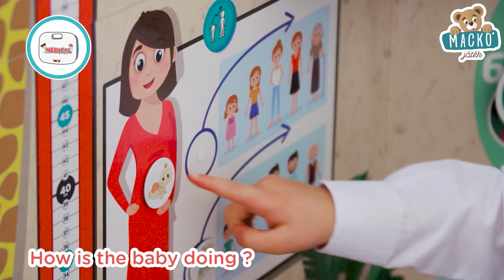Orvosi rendelő az emberi test anatómiájával Doctor´s Office Smoby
A francia Smoby Doctor's Office emberi test anatómiájával ellátott orvosi rendelő nagyszerű ajándék minden kis jövendőbeli orvos részére 3 éves kortól. A modern gyermekorvosi rendelőben a gyerekek átélhetnek egy tipikus napot az orvosi rendelőben, barátai és testvérei körébe, de a szülők részt vehetnek az orvosi szerepjátékokban. Rendelkezésükre áll egy nagy széttárható fal, amely számos kiegészítőt és tevékenységi lehetőséget kínál. A radiológiai területen röntgenfelvételeket elemeznek, vagy a gyermekek sziluettjére helyezik őket, és így áttekinthető emberi csontvázat hoznak létre.

340208